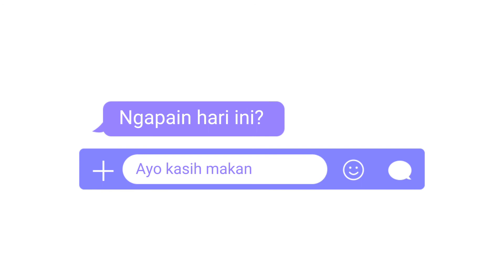KASIH MAKAN MUSANG PELIHARAAN (CIMUT) || demanuella10